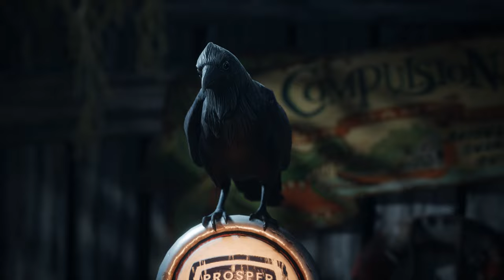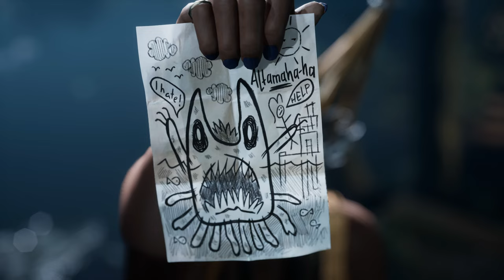South of Midnight - Announce Trailer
From Compulsion Games, a fantastical and macabre third-person action-adventure set in the American Deep South.